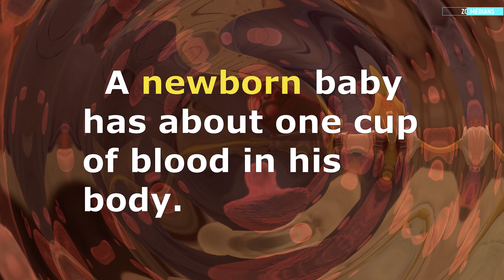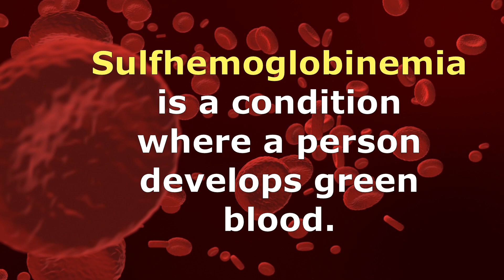26 Interesting Facts About Blood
26 Interesting Facts About Blood
Here we have listed some interesting facts about Blood.
In the comment box below, tell which of these facts about Blood you had heard before.